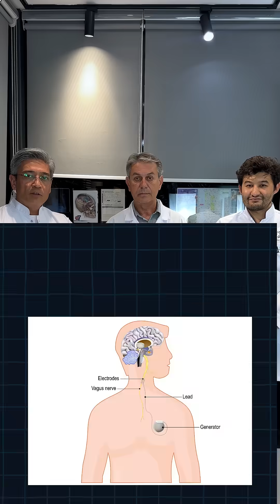Insultdan keyingi reabilitatsiya | Vagus nerv stimulyatsiyasi (VNS)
O'zingizni qiziqtirgan savollarni izohlarda yozib qoldiring. 💬

🧠 Videoda VNS texnologiyasi va bu muolajani insultdan keyingi reabilitatsiyada qanday yordam berishi haqida batafsil tushuntirib berishga harakat qildik.

✨ Ushbu zamonaviy davolash usuli tiklanish jarayonini tezlashtiradi, harakatlarni tiklashga yordam beradi va bemorning hayot sifatini oshiradi.

✅ Agar siz yoki yaqinlaringizga tezkor va samarali davolash muolajalari zarur bo'lsa, hoziroq qabulimga ro'yxatdan o'ting:

📍 Talabalar ko’chasi, 52.

Реабилитация после инсульта | Стимуляция блуждающего нерва (VNS)

Есть вопросы? Пишите в комментариях. 💬

🧠 В этом видео мы подробно рассказываем, как технология VNS применяется в восстановлении после инсульта и какие даёт результаты.

✨ Этот инновационный метод терапии помогает ускорить восстановление, улучшить подвижность и существенно повысить качество жизни пациента.

✅ Если вам или вашим близким необходима быстрая и эффективная реабилитация — записывайтесь на приём уже сегодня:

📍 ул. Талабалар 52.